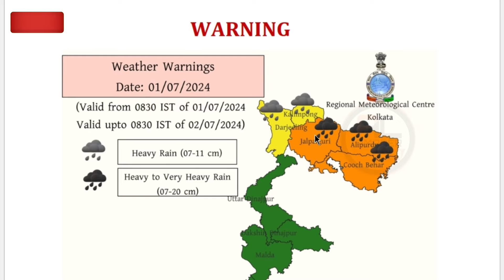ajker abohar khabar | weather report of west bengal today | weather report today west bengal live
topic covered :
1 july abohar khobor
1 july 2024 weather update
1 july weather update